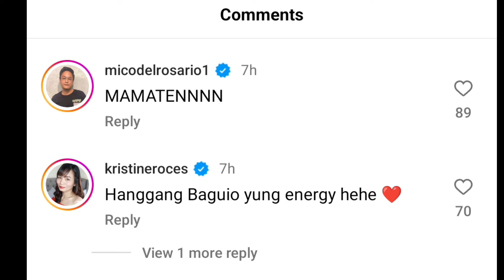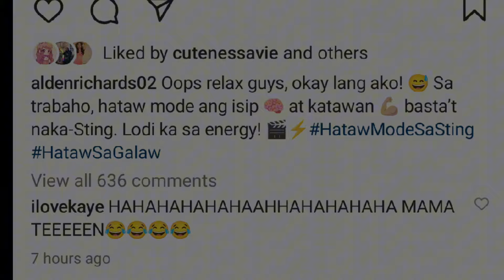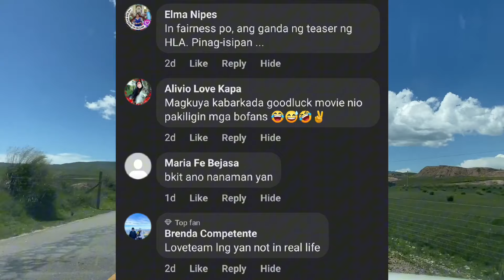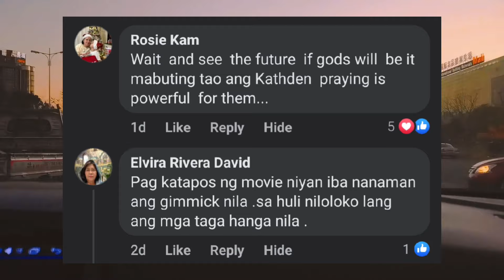ALDEN RICHARDS NAAKSIDENTE SA MOTOR|PINAGALALA ANG MGA KAIBIGAN AT FANS SA INSTAGRAM|VIDEO REVEAL